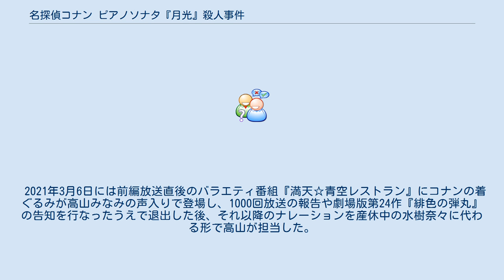名探偵コナン ピアノソナタ『月光』殺人事件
『名探偵コナン ピアノソナタ『月光』殺人事件』（めいたんていコナン ピアノソナタ『げっこう』さつじんじけん）は、漫画『名探偵コナン』のエピソード及び通算18番目の事件。
 本作は、アニメ1000話目の時点で原作も含めてコナン（新一）が唯一犯人を死に追いやってしまったエピソードであり、コナンは犯人を推理で追い詰めて自殺させたことを酷く後悔し、「推理で犯人を追い詰めて自殺させるような探偵は、殺人犯と変わらない」と、コナン自身の心境面で強い信念を持つようになった一つの節目ともなった事件でもある。
後にこの件についての想いを込めたコナンの言葉を聞かされた服部平次は、自殺しようとする犯人を銃撃されながらも守るなど、コナン経由で間接的に本編における平次の探偵としての矜持にも影響を及ぼすことになった。
 原作者の青山剛昌も「（『名探偵コナン』において）犯人は死なせません。月影島の話だけですね、最後に犯人が自殺して終わるのは」と、本作の犯人の最期が特別なものであるとのことで、コナン役を演じている高山みなみも本エピソードについて「ずっと心の中にあり、これからも心に留めて演じていきます」と語り、青山と高山が対談した際にも本作について触れられ、「印象に残っているのは、やっぱり月影島の事件」と語られるなど、制作サイド側の関係者間でも特別なエピソードの一つであることが公言されている。
また、本作を特別なものにしたのも、青山が『コナン』を描くにあたって求めた探偵像が「犯人を殺さずに、ちゃんと捕まえて罪を償わせる」で、本作で意図的に例外を描きたかったからとのこと。
 アニメ版は1996年4月8日に「初の1時間テレビスペシャル（アニメ第11話）」として日本テレビ系列で放送された。
2003年9月22日にも「再放映1時間スペシャル」としてデジタルリマスター版が放送された。
再放映時のOPでは青山剛昌が登場しており、本作に関したインタビューを受けている。
 2021年には「アニメ『名探偵コナン』放送1000回記念プロジェクト」として、「再起動（リブート）」版が3月6日と3月13日に2週連続の前後編（アニメ第1000話 - 第1001話）で放送された。
ピアニストの小林愛実が、劇中で流れる『猫ふんじゃった』と『月光ソナタ』の演奏を担当する。
 リブート版では、コナン・蘭・目暮以外の声優がオリジナル版と異なっている。
 麻生圭二という男から、意味深な手紙と依頼料50万円が届き、コナン、蘭、小五郎は伊豆沖の月影島に向かった。
しかし、村役場で麻生について話を聞くと、ピアニストだった麻生は12年前に島で一家心中していたと説明されてしまう。
 折しも月影島では村長選の真っただ中で、コナンたちは探偵事務所に来た手紙の送り主を捜すため、聞き込みを開始。
手がかりを求めて島の公民館を訪ねると、麻生の友人だった月影島の前村長・亀山の三回忌の法事が始まろうとしていた。
そこでコナンたちは1台の年代物のピアノを発見する。
そのピアノは麻生が死んだ日の演奏会で弾いていた「呪われたピアノ」と呼ばれていて、さらに前村長・亀山にも死をもたらしたとのことだった。
 そして、法事中に『月光』のメロディが流れ、その直後に村長候補の1人で村一番の資産家・川島の溺死体が発見される。
見つかったのは室内だったが、川島の遺体は濡れていたうえ、上着が公民館に面した海に浮いていたことから、川島は公民館に面した海で溺死させられ、直後に公民館まで運ばれたと推測された。
このことからコナンは例の手紙が殺人予告で、さらに次の殺人の可能性を推理する。
 翌日、役場で本庁から来た目暮警部たちによる法事の際に公民館にいた村民38人の取り調べが行われるが、今度は役場の放送室で現村長・黒岩が刺殺され、さらに公民館で麻生の幼なじみであった西本の首吊り死体まで発見される。
 役名・担当声優はオリジナル版（1996年放送） / リブート版（2021年放送）の順に記載。
１人しか記載されていない場合は同一のキャスト。
 容疑者・被害者関係 その他のキャラクター 2021年に放送1000回記念プロジェクトとして本作が「伝説の神回」に選ばれてリブートされることを、プロデューサーの米倉功人は「『名探偵コナン』に関わる一人の人間として、伝説の神回の「再起動」に携われたことを幸せに感じます...